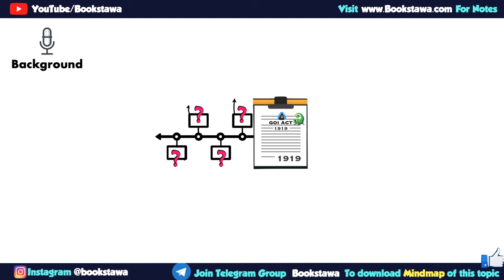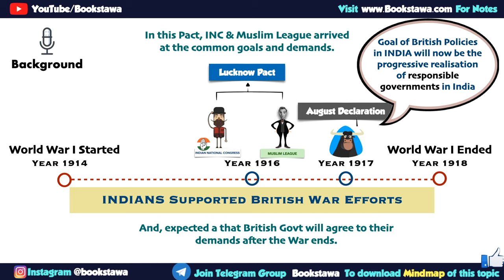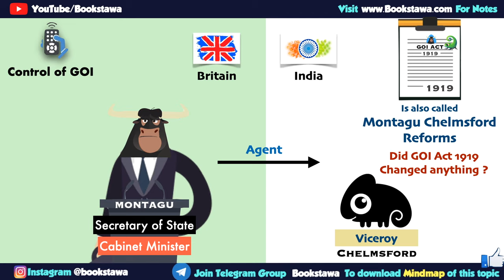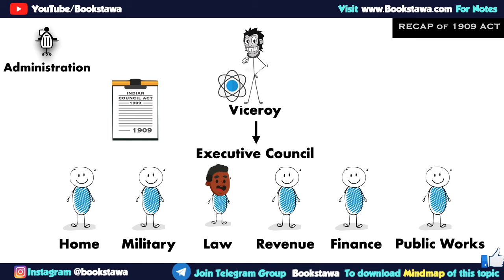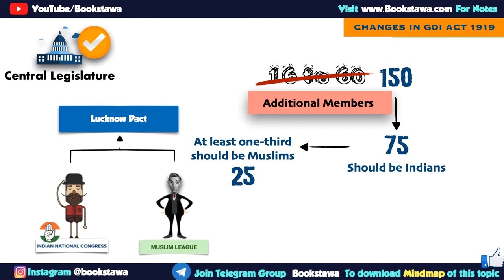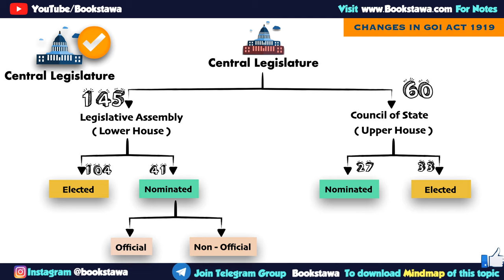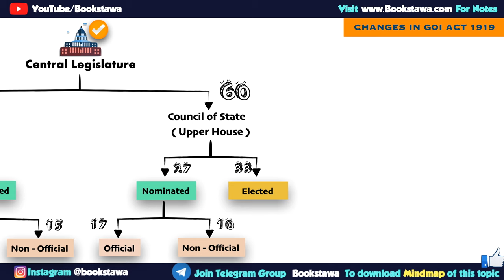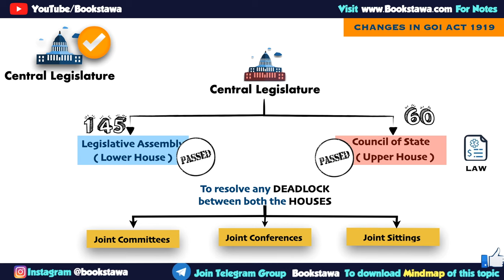Montagu Chelmsford Reforms 1919 in Hindi | GOI Act 1919 UPSC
Montagu Chelmsford Reforms 1919 in Hindi | GOI act 1919 UPSC | Government of India Acct 1919 |